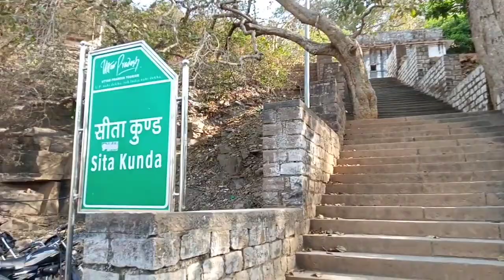सीता कुण्ड रहस्य मिर्जापुर | Sita Kund Mystery Mirzapur | Sitakund Mirzapur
Sita kund ka video

Sita kund ka vlog

Sita kund mystery